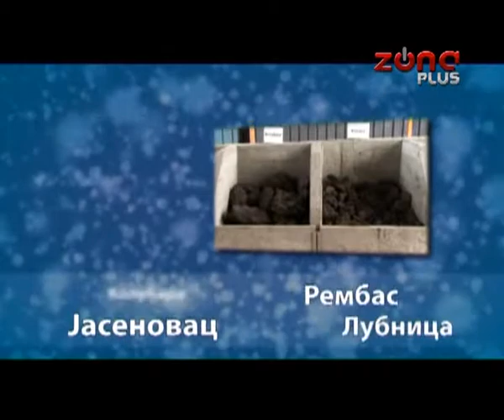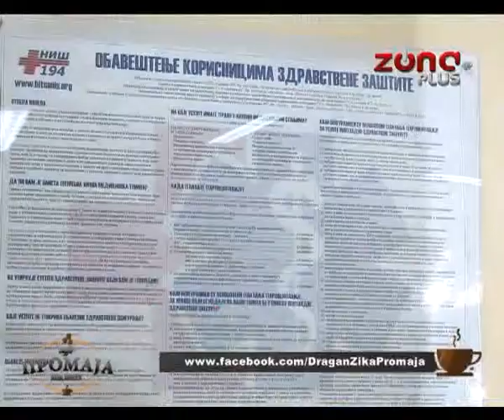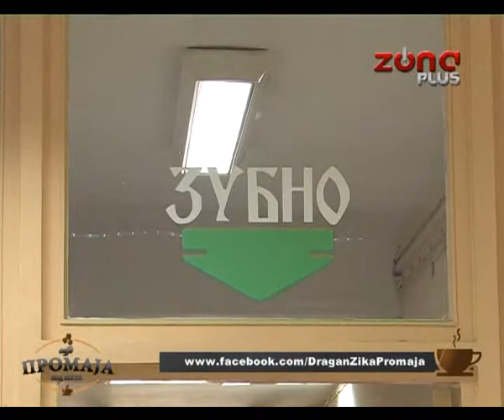KAFE PROMAJA 20.05.2015.